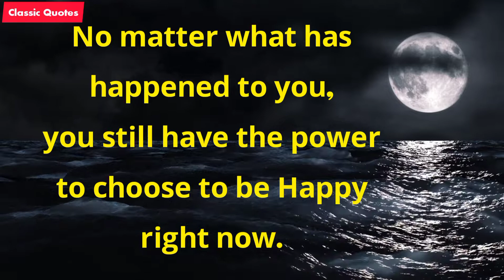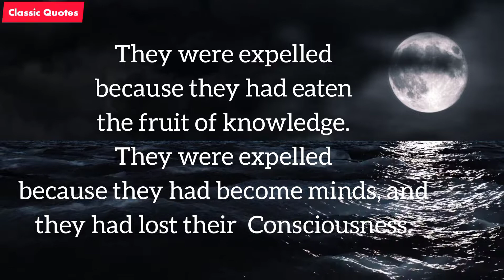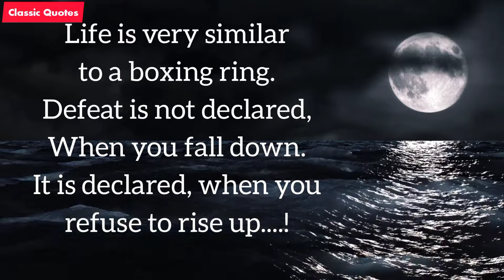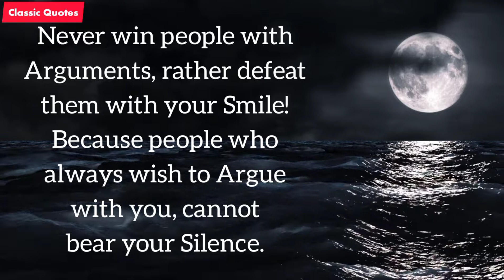Why were Adam and Eve expelled from paradise? Dr. APJ Abdul Kalam Sir Motivational Quotes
Why were Adam and Eve expelled from paradise? Dr. APJ Abdul Kalam Motivational Quotes